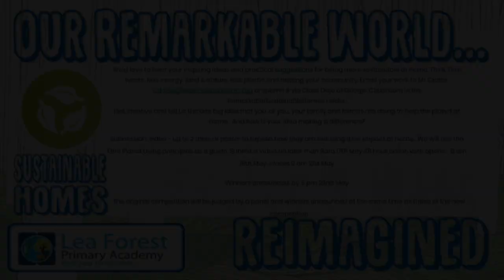Remarkable Worlds Remagined - Sustainability - Lea Forest Primary Academy